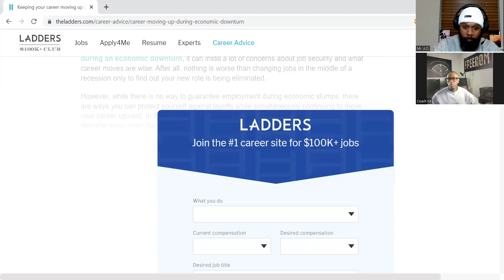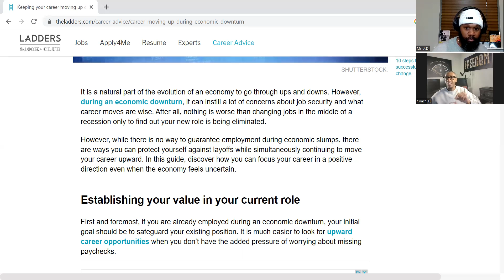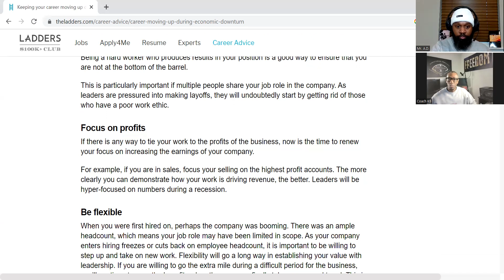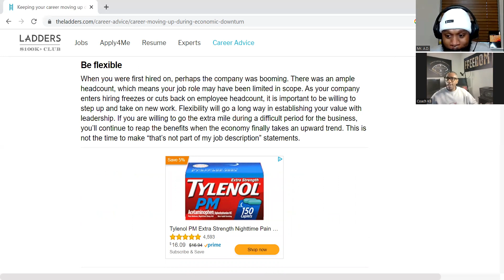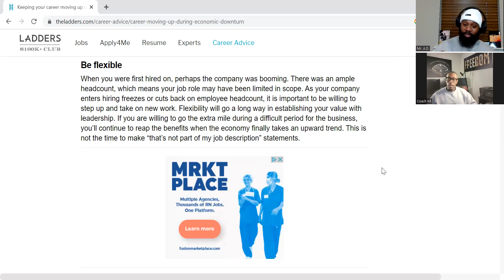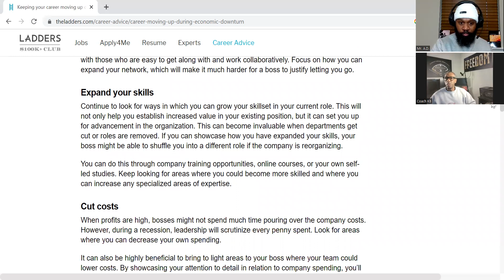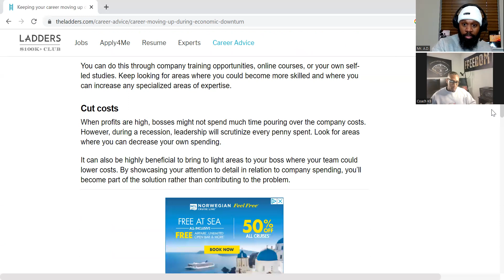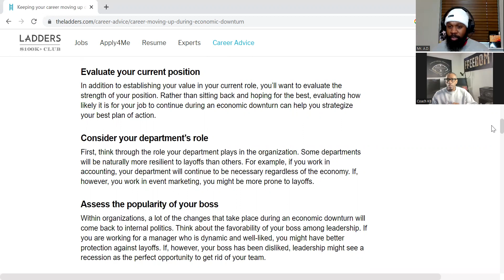Economic Downturn How Do You Continue to Rise in Your Career?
In this video we are talking about being in a economic depression.  How do you stay marketable and continue to grow!  What are your thoughts?